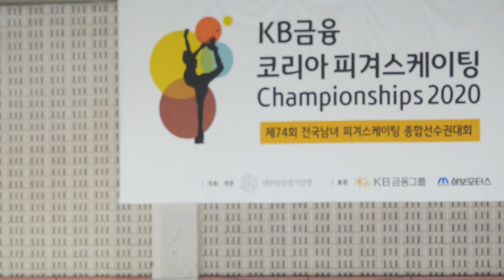최현수 Hyunsoo CHOI (Hyun-Soo) | FS-08. 1그룹 Sr. Ladies | 2020-01-05 피겨종합선수권 3일차 | 수리고등학교 1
74th KB Bank, Republic of Korea Figure Skating National Championships 2020 (South Korea National Championships) |
(Jan.05) 2020 Day3 - Competition | Uijeongbu-si Indoor Ice Rink | Nogyang-dong, Uijeongbu-si, Gyeonggi-do, Republic of KOREA (South)

제74회 전국 남녀 피겨스케이팅 종합선수권대회 | 대회 1일차 | 경기도 의정부시 시설관리공단실내빙상장